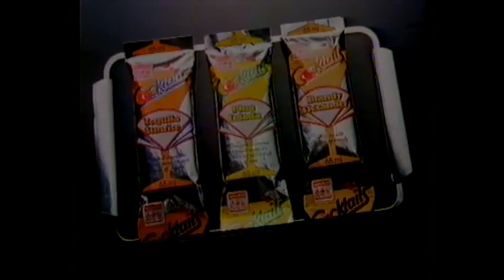OLD UK Lyons Maid Cocktails Advert